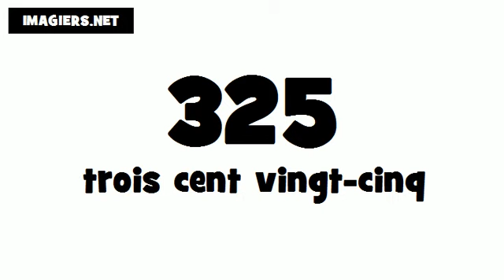Como se pronuncia Francês # 325